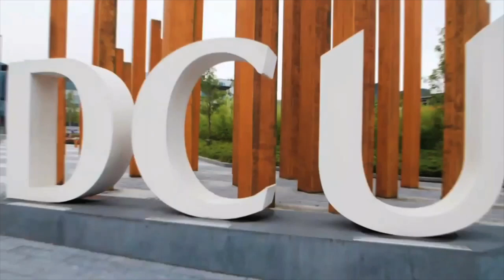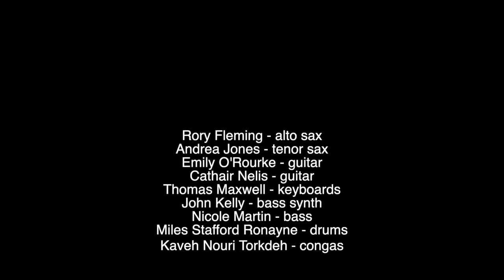DCU Jazz Students - Lingus Excerpt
An excerpt from the performance
of Snarky Puppy's 'Lingus' by DCU students from the BA in Jazz
and Contemporary Music Performance

Rory Fleming - alto sax
Andrea Jones - tenor sax
Emily O'Rourke - guitar
Cathair Nelis - guitar
Thomas Maxwell - keyboards
John Kelly - bass synth
Nicole Martin - bass
Miles Stafford Ronayne - drums
Kaveh Nouri Torkdeh - congas